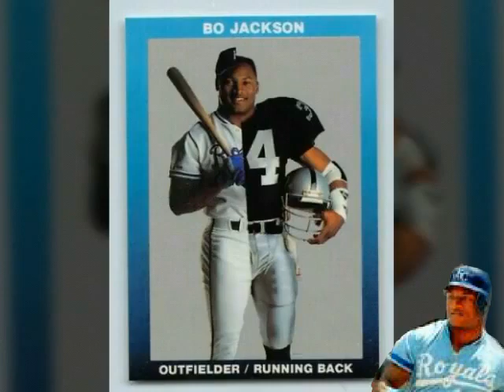Super Athlete BO JACKSON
davidveliz17 creations